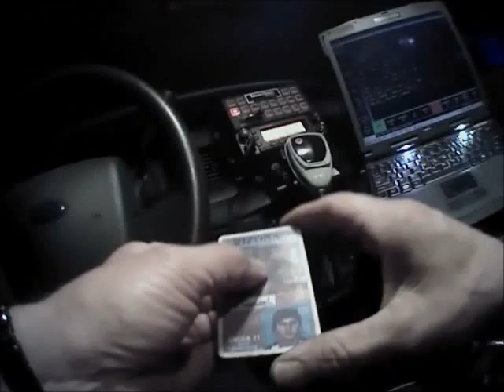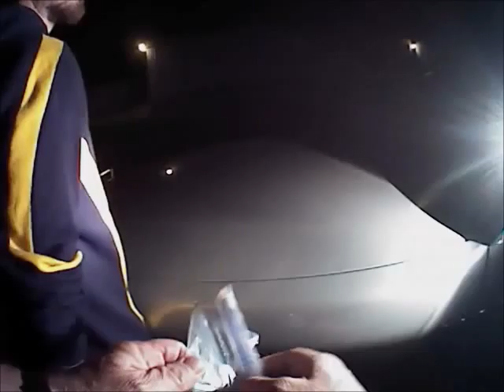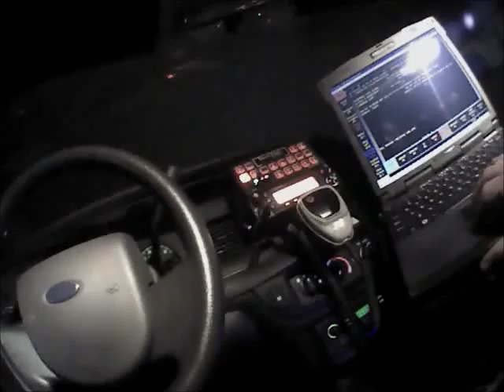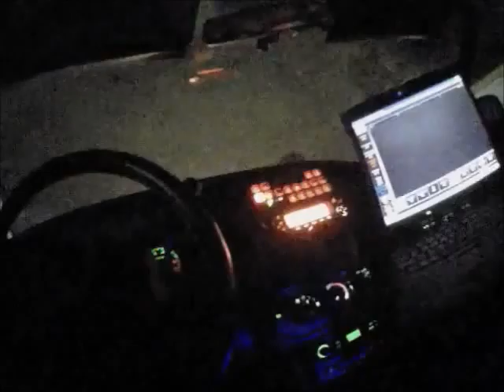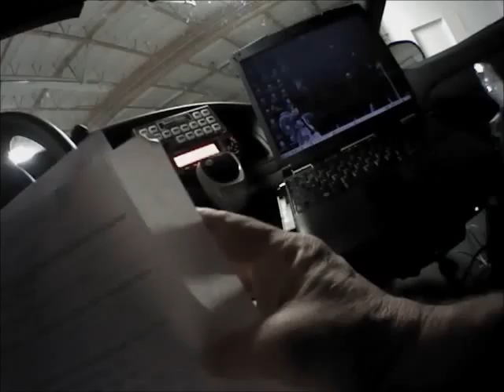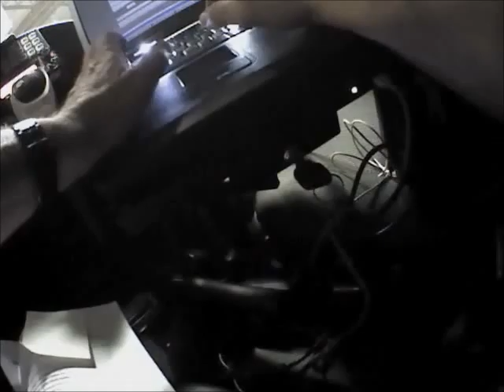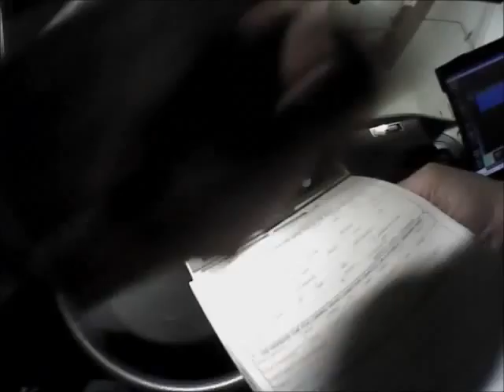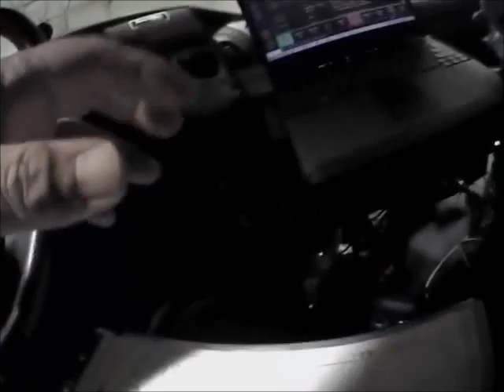reckless driving dui assult